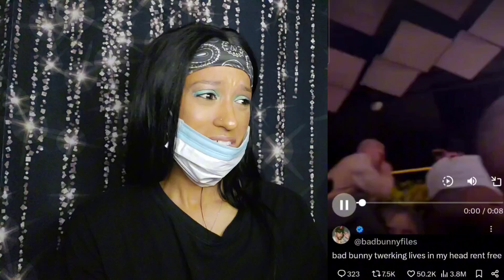Bad Bunny+Diddy More Than Friends?.. Can't Deny...We Know This Voice..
If you wana be apart of the Kali Gang 💜
• Hit that》》》》 🔔🔔🔔
so you are notified when I post I appreciate everyone and I hope we all stay safe & blessed 💋💋

☆☆TELL IONI COSMETICS TO ADD ME TO THEIR P.R.☆☆

I.G. 👸🏽@Cali_treasure_official
Makeup I.G💄 @Makupkali_lo

About Queen Vlogzz By Kali
Hey Kali Gang ,
On  the realest YouTube Channel on this platform you will find makeup tutorials, storytimes , cooking vlogs and so much more.